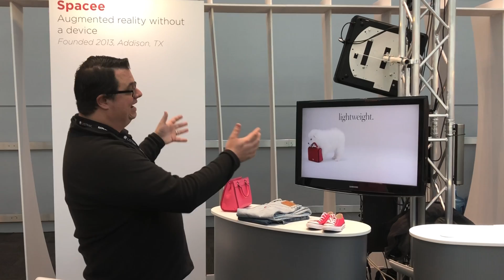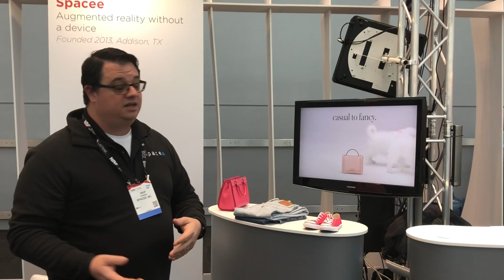AR shopping without a Device: Intelligent Apparel NRF presents Spacee2018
We unveiled our Intelligent Apparel tech at NRF 2018! There are no RIFD tags, chips or anything embedded in the clothing. Everything is touch activated!